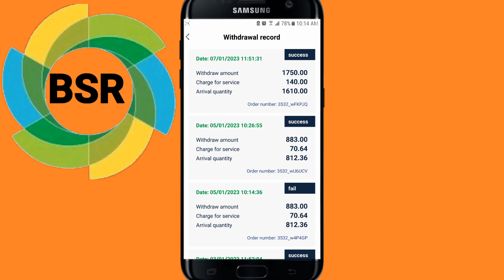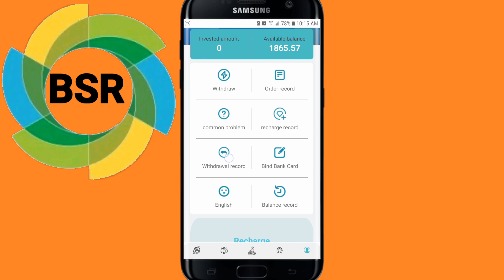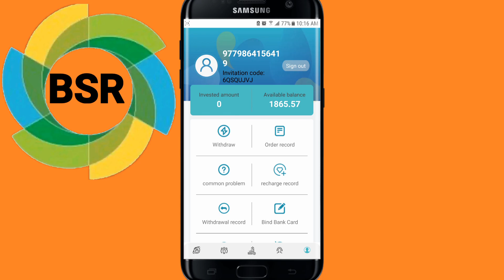Daily Rs.400/- New Esewa/Khalti Earning App 2023 "BSR"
Tittle:- Daily Rs.400/- New Esewa/Khalti Earning App 2023 "BSR"
in this video i will show you my withdraw in bsr to esewa/khalti or bank transfer.

Thankyou😊